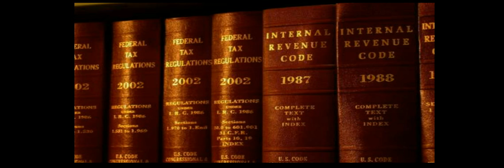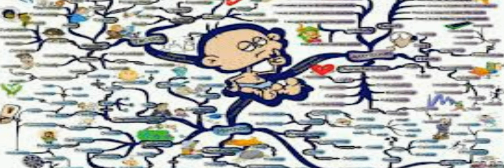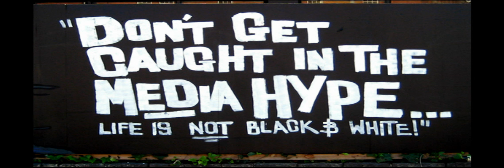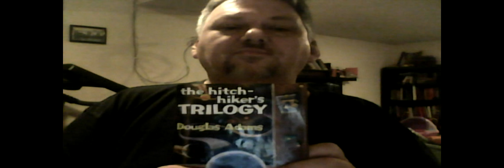Bazooka Joe-Listen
Title track from the EP "Listen"
Recorded by Bazooka Joe 1998 at Woodland Studios, Pittsburg, KS
Engineered by Phil Ward
Bazooka Joe is:
Lester "Speedy" Azlin-Guitar, Vocals
Billy Soto-Guitar, Vocals
Lloyd Busker-Drums
Michael Palmer-Vocals, Bass, Keyboards

Opening art by Julie HR